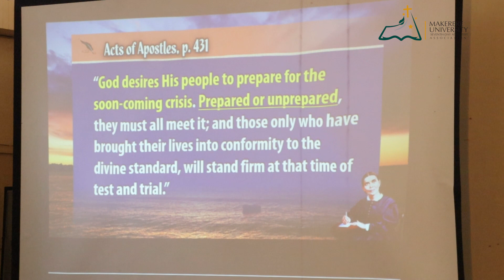PART 3 America in Bible prophecy //Ev. WASONGA MOSES